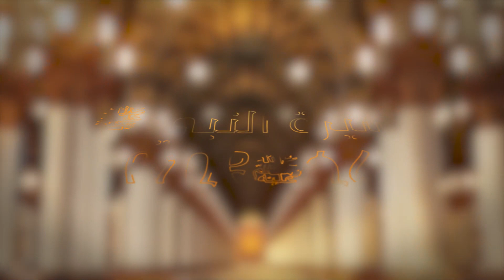የነብያችን ﷺ የዘር ሐረግ || ሲረቱ አነብይ || ኡስታዝ ሙሐመድ ዑስማን | ክፍል 2